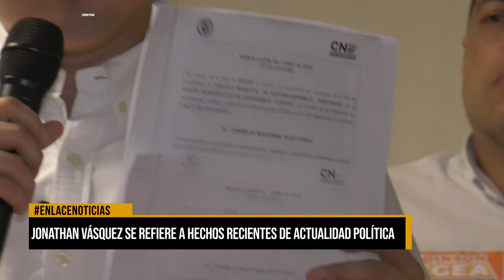“Nos han tratado de atacar de diferentes maneras pero nuestra campaña sigue en pie” Jonathan Vásquez